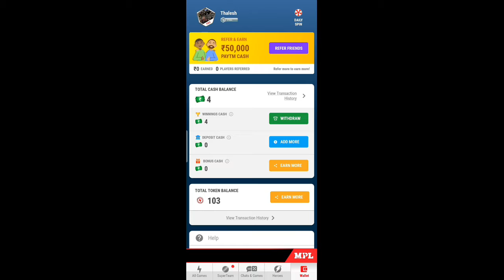Get season 7 royale pass for free ! Pubg Mobile ! Hindi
My refer code - N6DSN5AP

How to get free royale pass in Pubg mobile
Pubg mobile free royale pass hindi
Pubg mobile free UC hindi
How to get royale pass for free
Pubh mobile free UC truck hindi